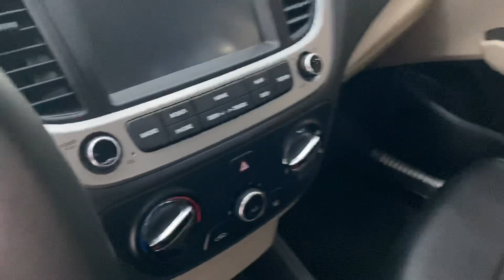🔴( Xe đã bán) siêu lướt: Huyndai Accent 2019 bản đủ số sàn chạy 2V. Giá 440tr. Lh 0978.607.555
♻♻♻ Đẹp quá: Huyndai Accent 1.4MT sx 2019 model 2020 số sàn ODO 2V- tư nhân 1 chủ từ đầu đẹp long lanh từ trong ra ngoài. Xe trang bị nhiều tính năng hiện đại như: Đề nổ thông minh, màn hình cam lùi, cân bằng điện tử, đèn bi xenon, led daylight, cửa gió điều hoà hàng ghế sau, ăn ten vây cá mập
🌈 Giá 440tr
🌈 Hỗ trợ bank 70% giá trị xe
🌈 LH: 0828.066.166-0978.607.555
📄 Cam kết:
💥 Công ty chúng tôi viết hoá đơn, hợp đồng mua bán đóng có dấu, bảo hành. Quý khách có thể kiểm tra tại hãng hoặc gara bất kỳ gara nào trong thời gian sau khi nhận xe sớm nhất.